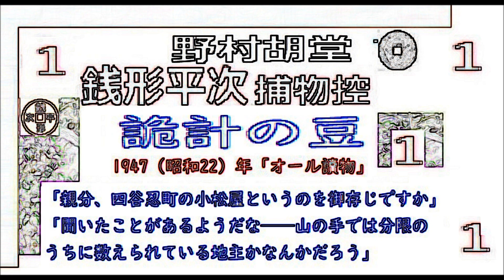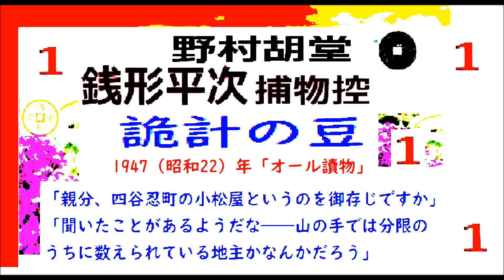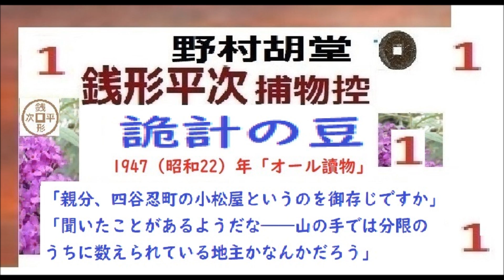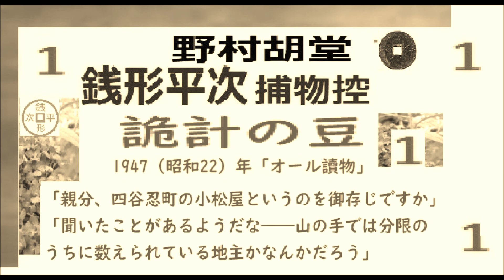「 詭計の豆,」１,「銭形平次捕物控,」より, 朗読,by,D.J.イグサ,＠dd,朗読苑,※著作権終了済